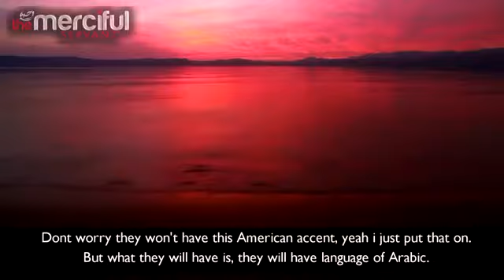The Promise Of Paradise 60 Second Reminder The Daily Reminder - YouTube2